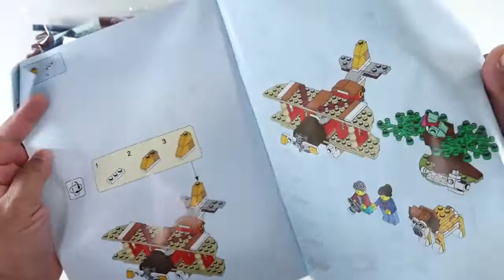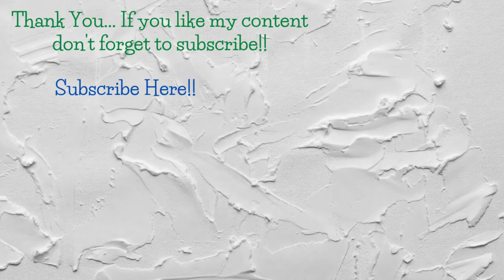LEGO 31116 Creator Safari Wildlife Tree House Speed Build Review